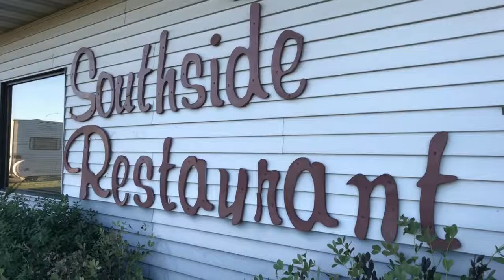Southside/ Just Listed